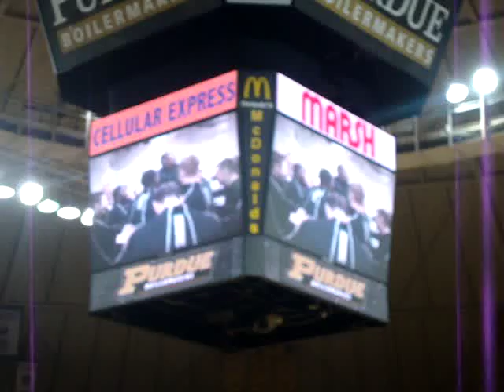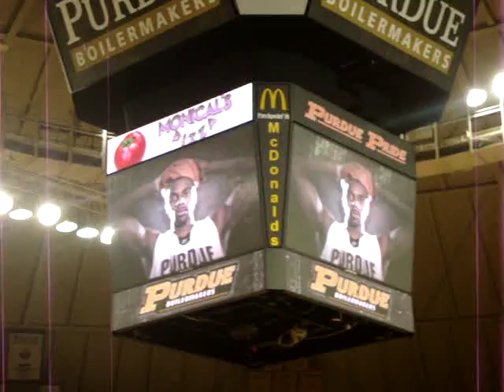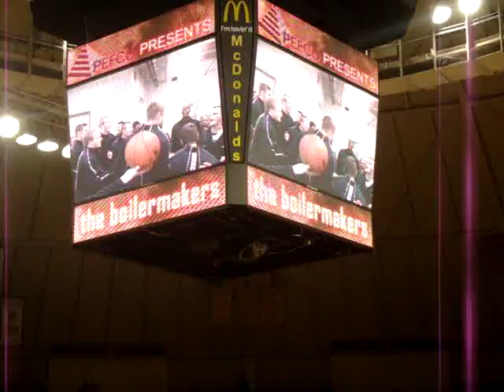Purdue Basketball Video and entrance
The Purdue men's basketball team starts off the season with a win. Here's the intro video and entrance from the team. Shot from the Paint Crew